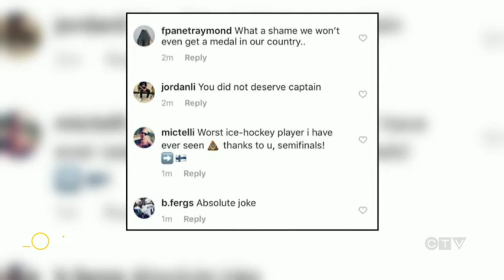Canada's World Junior captain speaks out after being cyber bullied | Your Morning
Twenty year old Maxime Comtois was the victim of cyber bullying after Canada's loss to Finland.